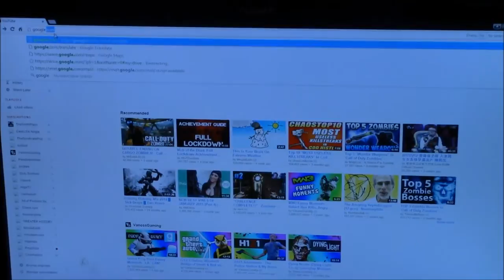WALDEN | Official Trailer | 2015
Relive Henry David Thoreau's thrilling experiences. Award-winning actors Derek Chen and Jack Mo recreate the story of a lifetime in the all new episode of Walden. In theaters soon.

Produced by ChubbyHippoFilms